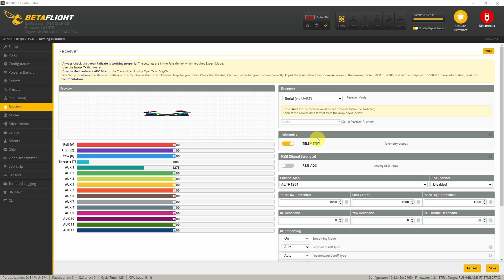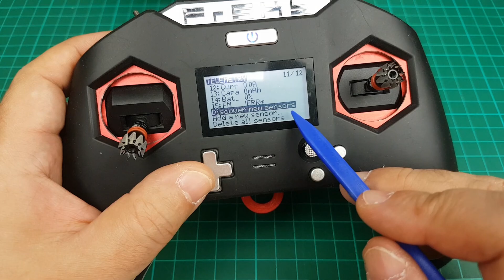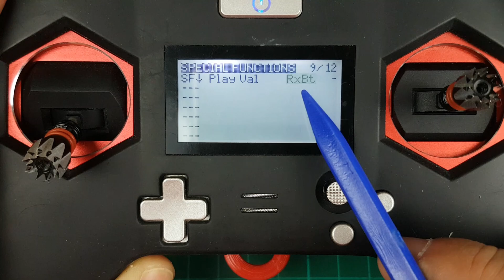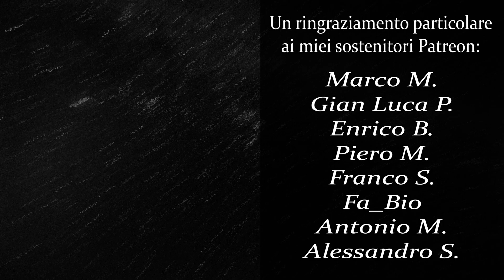Come settare una Switch per conoscere la carica della Batteria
▶ Timeline:

00:00 Intro
00:32 A cosa serve il tutorial di oggi?
00:44 Operazioni preliminari
01:25 Impostare la Switch per leggere il valore
03:20 Test Switch